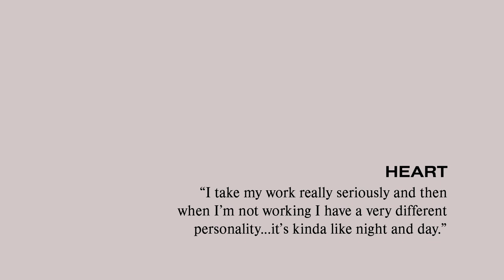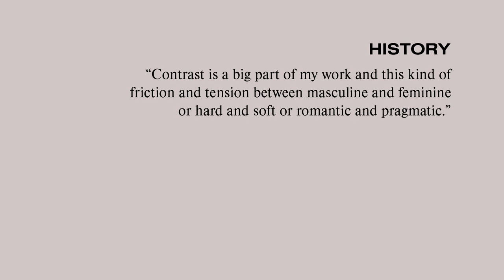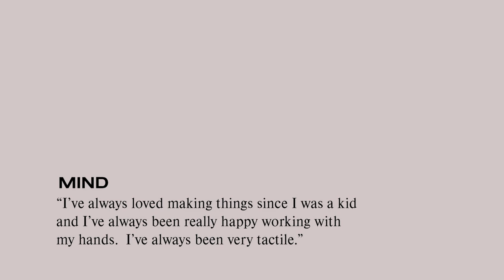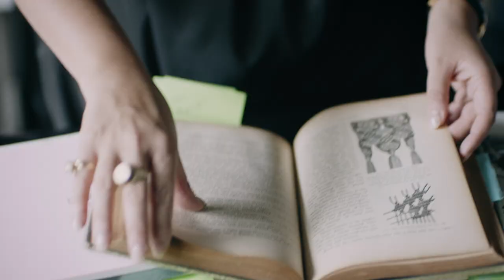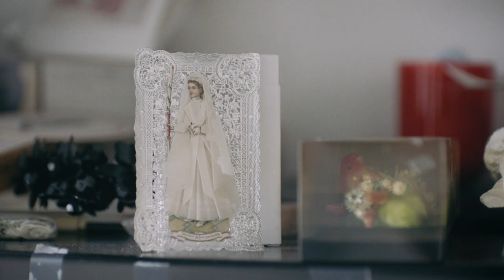What Inspires a Fashion Designer? | The World of Simone Rocha | Farfetch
We go behind the scenes with fashion designer Simone Rocha as she reveals the things that inspire her and how they impact her design process and collections.